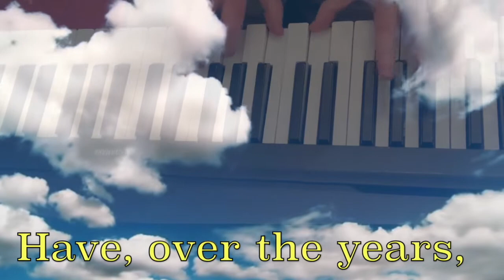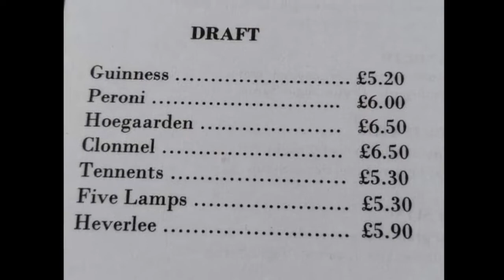Changes (Three Old Doods) 23 July 2022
A brief reflection on a childhood and youth spent in the 1960s and 1970s can make you realise quite how much has altered over the course of the last six decades. Here ‘Three Old Doods’ recall some events and experiences, both good and bad, that have shaped their own early and continuing existence in this ever-changing world. We hope this triggers some memories for those of you of a similar age and is perhaps a minor history show for those of you who are, well, let’s say of a younger disposition. And all this is set to the music of that sadly lost musical and cultural icon of our youth, Mr David Bowie - there’s a brief visual tribute towards the end!!